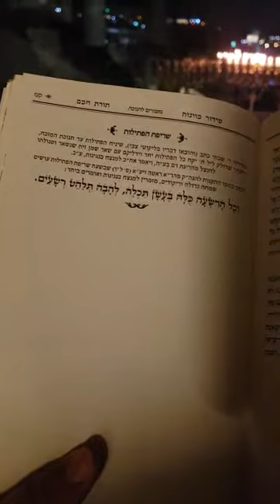קטע מתוך זמירות נר האחרון של חנוכה זאת חנוכה - נקום נקמת דם עבדך... 2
‏סרטון וידאו מ-מרדכי (מוטה) פראנק